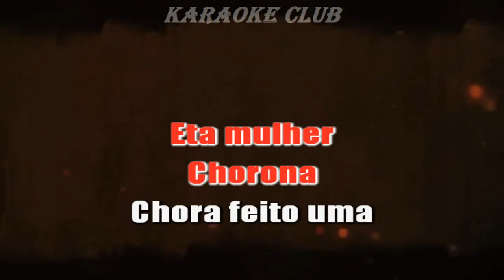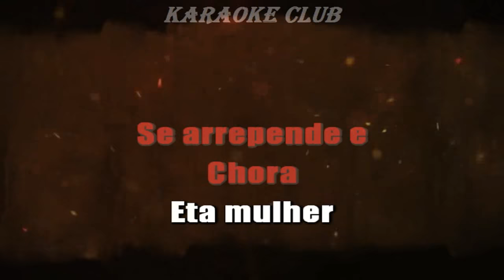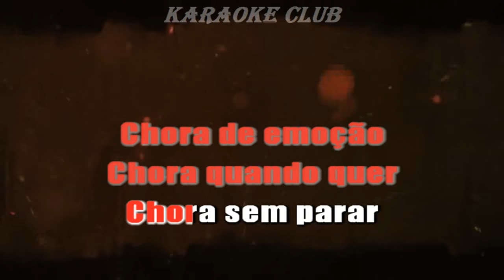TEODORO E SAMPAIO - MULHER CHORONA ( KARAOKE )